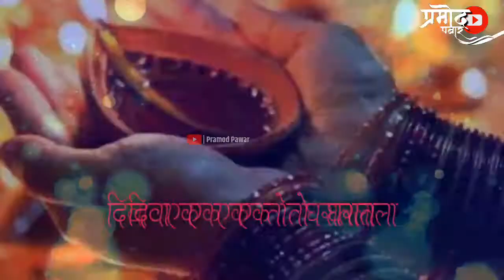Diwali Special Status | San Diwali Varshacha | Whatsapp status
Thanks Pramod Pawar💗💝